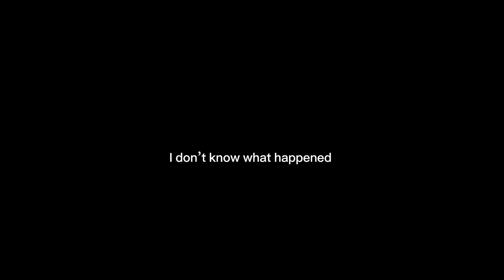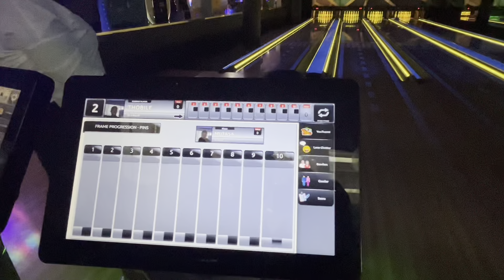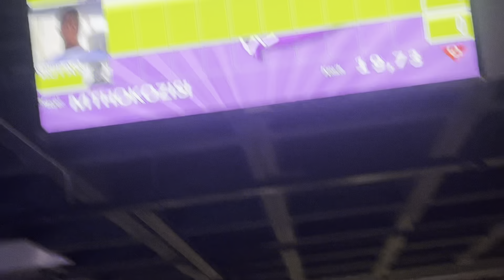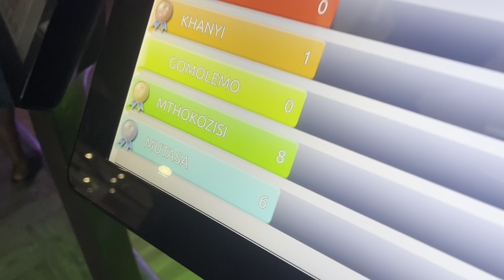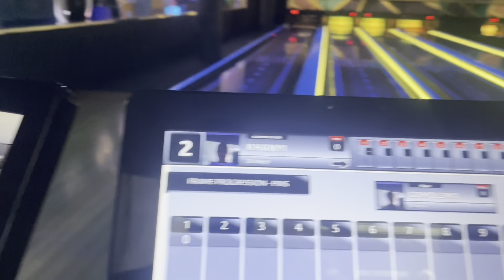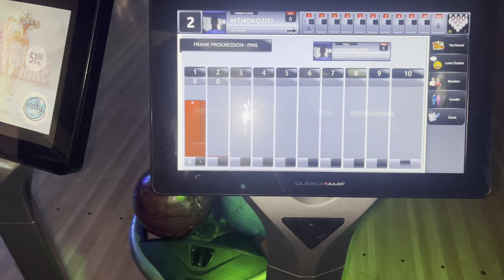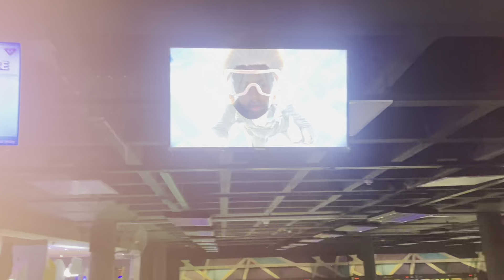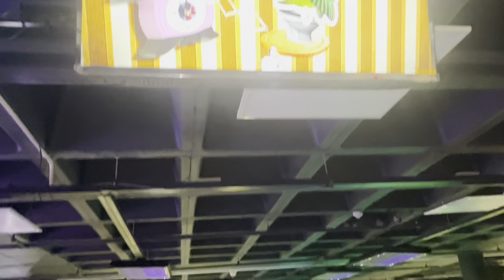I put my relationship on the line just for a game of bowling (big mistake😭)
In this video we went bowling with a couple of friends and I put my relationship on the line just to make things interesting ‼️😭

Comment if it was unreasonable
Like if I should still stay with her
Share if you agreeing with both 💯❤️